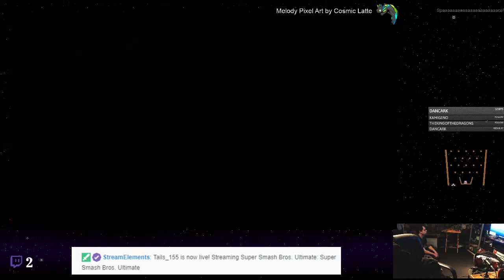Super Smash Bros. Ultimate - 102 - Joke's On You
It's that one Switch game everyone and their friend talked about. A lot. It definitely has its improvements, especially over the previous two entries, however, Tails is still salty about a couple features Melee had that this didn't ( and one outfit :c ). All things considered, there is plenty to praise, and Pichu's adorable return is certainly welcome.